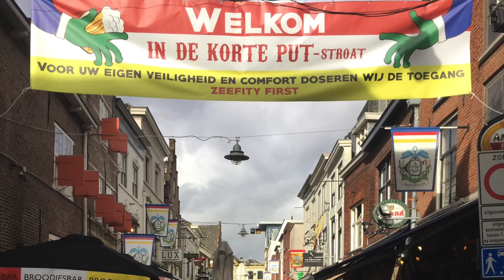Exchange Felanitx, Nijmegen 2017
International Exchange Es Lledoner Felanitx, Spain - Montessori College Nijmegen, the Netherlands 2017